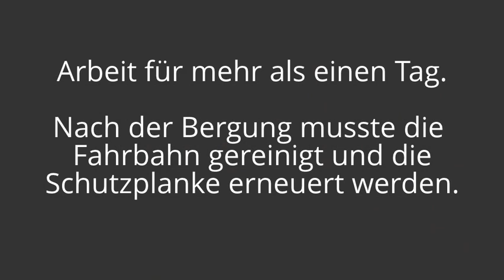A25: LKW-Unfall - Leitplanke durchbrochen - LKW umgekippt (31.01.2013, DOKU)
Hamburg-Moorfleet (acn/ar) - Schwierige Bergung eines verunglückten LKWs heute Nachmittag auf der Autobahn1, Auffahrt Hamburg-Moorfleet.  Heute ist ein LKW mit Container-Auflieger bei Moorfleet durch die doppelte Trennschutzplanke zwischen der A1, der Auffahrt auf die A1 Richtung Süden und der Zufahrt zur A25 gebrochen. Danach kippte der komplette LKW um und versperrte die Zufahrt auf die A25. Aus den leck geschlagenen Tank floss eine größere Menge Diesel auf die A1, die abgesteut werden mußte. Der Fahrer wurde trotz des schweren Crashs leicht verletzt. Die Bergung wird noch längere Zeit in Anspruch nehmen, da der Container nicht aufgerichtet werden kann, da die Seitenwand eingerissen ist. Behinderungen gab es auf der Zufahrt von der Andreas-Meyer-Straße auf die A1 Richtung Süden.